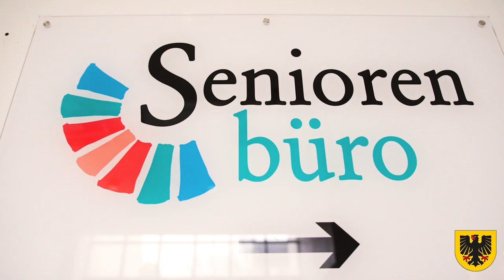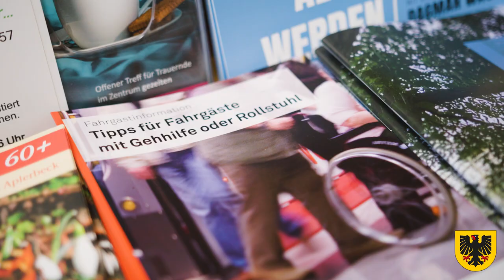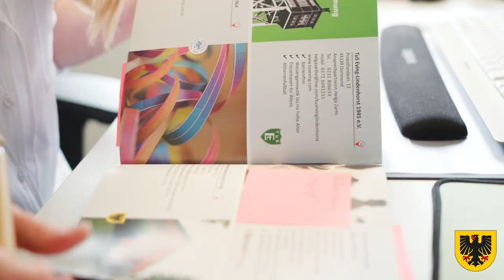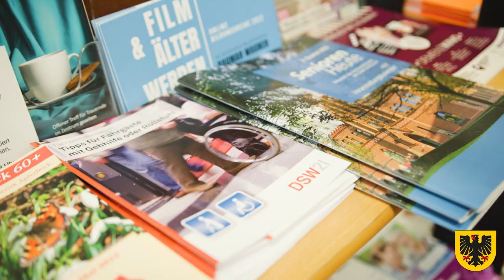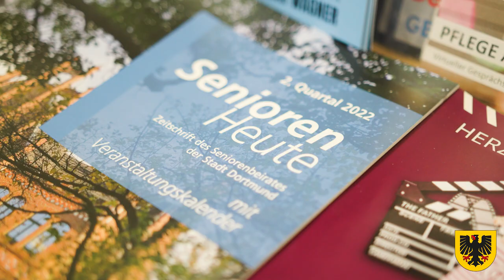Dortmunder Seniorenbüros. Für Sie in Ihrem Stadtbezirk!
Die Dortmunder Seniorenbüros unterstützen seit mehr als 16 Jahren Dortmunder*innen im Alter. Welche Angebote haben die Anlaufstellen und wer steckt dahinter? Das erfahren Interessierte in einem neuen Film.